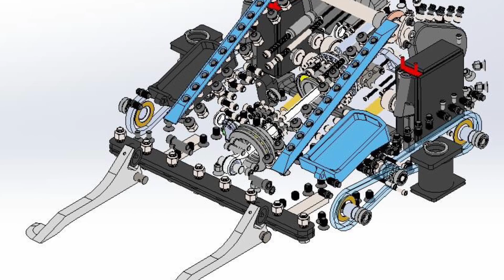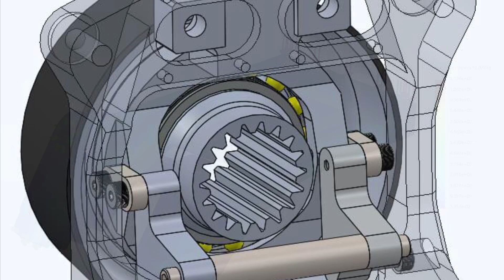Inside The WORLDS MOST POWERFUL Electric Flipping Battlebot BLIP!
Another VERY SPECIAL Secrets Of Episode, this time highlighting Battlebots BLIP!

Thank you Aren Hill for taking the time out of your day to show us the intricacies that go into an Electric Powered Flipper like BLIP!